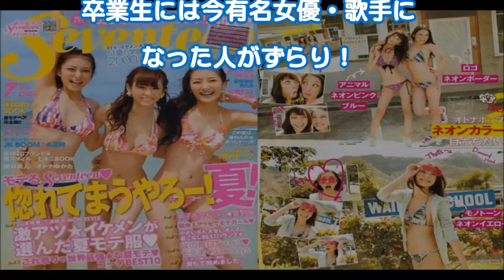懐かしのアイドル水着映像 水泳大会編497 健康的！ 西田ひかる 石田ゆり子 長山洋子 japanese idol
昭和のアイドル 西田ひかる 石田ゆり子 長山洋子 水泳大会.

急展開!!! part13 体験版実況part1 ナデレボ！ リスト(体験版含む) .

【闇に消えた真相！】怖い未解決事件10 ～え!?そんなことある!?～ 続きは動画をご覧ください。 【関連動画】 【衝撃】遺体安置所で若い女性の.

世界のイケメン100連発～あなたは何人わかりますか～続きは動画をご覧ください。 【関連動画】 泣ける感動CM 2015年ベスト3～涙が止まらないの.